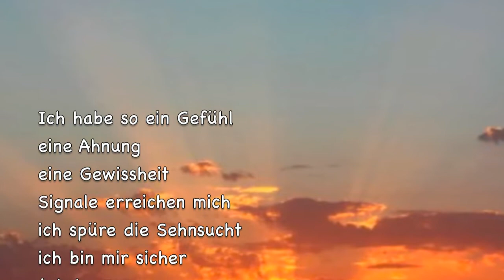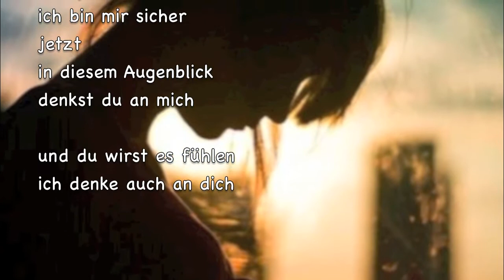Ich habe so ein Gefühl - © Bernd Töpfer (Gedicht) -201-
ich habe so ein Gefühl

eine Ahnung
eine Gewissheit
Signale erreichen mich
ich spüre die Sehnsucht
ich bin mir sicher
jetzt
in diesem  Augenblick
denkst du an mich

und du wirst es fühlen
ich denke auch an dich